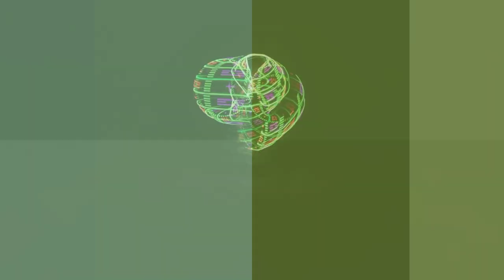HUGE ANNOUNCEMENT!?!? New Travel Partner!??! 🤔🌞💜👀😁 Full-time RV Living & Life Vlog 🌎 🚐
Hey YouTubers! What is the surprise I have in store for you? Watch & find out! BIG ANNOUNCEMENT! 😊 ENJOY!
  ***Footage recorded from ***            8/7/22-8/30/22

Wanna know more about me? Check out the Link for this video and let me know : "Getting to know me":

  My name is Butterfly & I currently live out of my 1999 Chevy Class C, Four Winds, Five Thousand RV, so I can travel & see the world!
  I originally stared this life style back in September when I bought a 19ft, '79 Datsun camper (like the Dolphins) but found out nothing worked.
  So in Nov. 2014 I found & bought my 28ft, 1985 Fleetwood class C Jamboree (biggest lemon ever).
  Sold that 6 months later while traveling the USA & bought a '94 Chevy G-20 Gladiator convertion Van I converted to a camper van.
  Sold that in Feb. 2016 to do the domestic thing for a yr & a half (gave everything up for love & it didn't work out) & all I had left was my car, a Crystler 300M, Sport Luxury vehicle, which I converted into a micro camper. Which is what I had when I started this channel. So there I was, starting over, again. Live & learn 👌.
  When my car died in 2019 in upstate NY while visiting family, I was stranded & homeless for a year, until I came across a 1978 Dodge Sportsman, Minnie Winnie that I spent 3yrs putting all my time & money into fixing up. It had one purpose, get me the hell back out of NY! It served it!
  In April 2021 a friend sold me my Four Winds & my life has been better since!